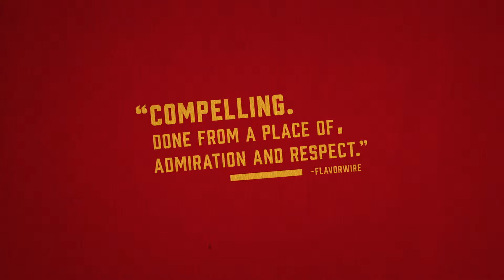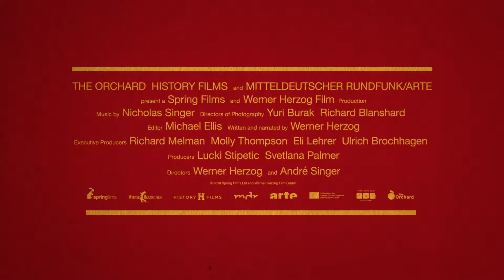MEETING GORBACHEV (2019) | Trailer HD | Werner Herzog | Documentary Movie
Werner Herzog and André Singer's riveting documentary, filled with unforgettable archive materials and based on three long interviews, provides incredible access to, arguably, the world's greatest living politician. Now 87 and battling illness, the visionary Mikhail Gorbachev, former General Secretary of the U.S.S.R, has mellowed and slowed down. Still, gently but resolutely, he is pushing towards his goals. Herzog, as on-screen interviewer, does not disguise his affection, celebrating Gorbachev's three remarkable accomplishments: negotiations with the U.S. to reduce nuclear weapons; cessation of Soviet control of Eastern Europe and the reunification of Germany; and the dissolution of the Soviet Union and Eastern Bloc. All of this in six years! One German diplomat sums up Gorbachev's approach: "The process went so quickly that... opponents were overcome by the reality of the situation." Herzog and Singer remind us of the drastic and unforeseeable way the world changes.

Rating: NR
Genre: Documentary
Directed By: Werner Herzog, André Singer
Written By: André Singer, Werner Herzog
In Theaters: May 3, 2019  Limited
Runtime: 90 minutes
Studio: The Orchard